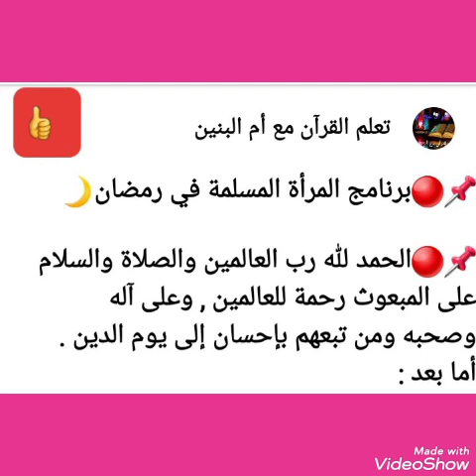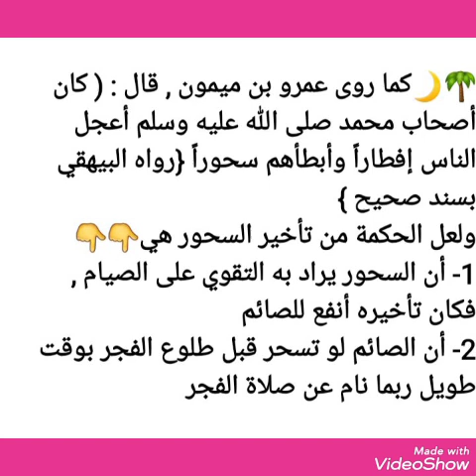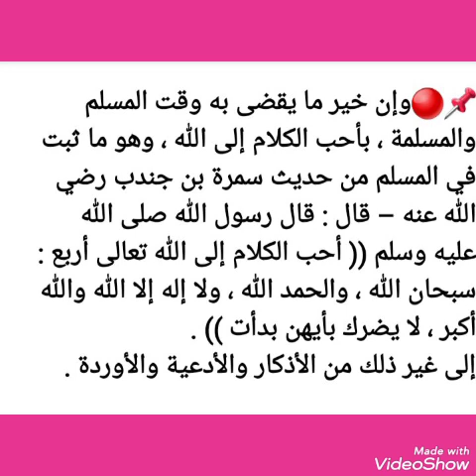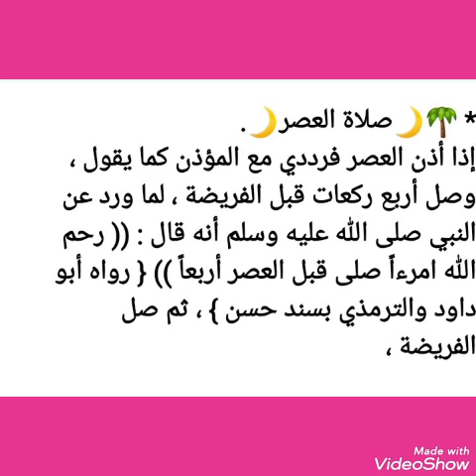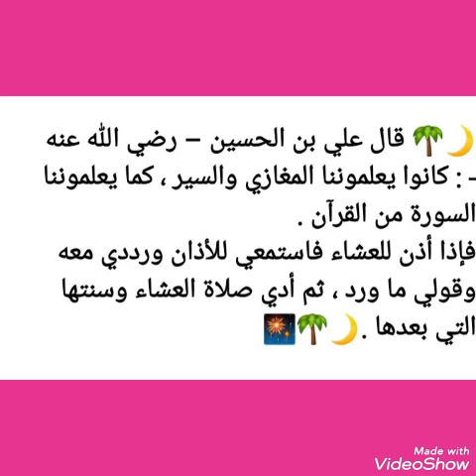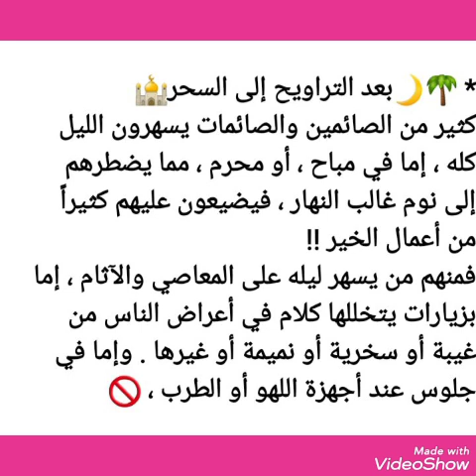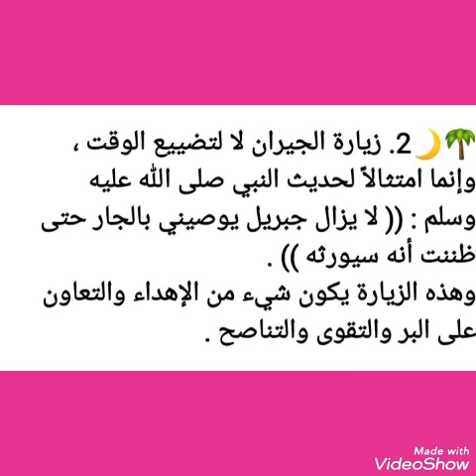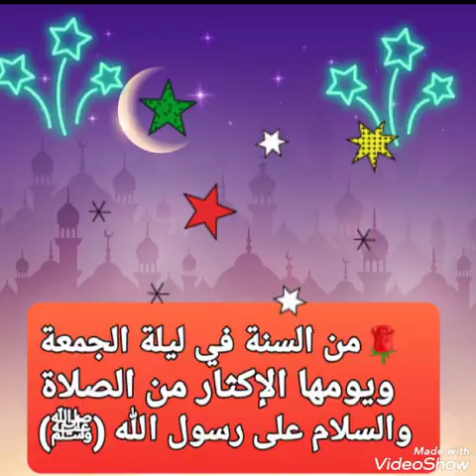👌🌙أقوى برنامج🥀 للمراة المسلمة في رمضان👍🌙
🌟*ومضات المساء*🌟
السلام عليكم ورحمة الله وبركاته
🌟 في رحاب آية:
قال تعالى:
(فلا تُزكوا أنفسَكم هو أعْلمُ بمن اتقى)
لا تعجبْ بنفسك، ولا تحتقرْ أحدًا،
فربّما كنتَ أكثرَ ذنبًا، وكان المحتَقَرُ
أطهرَ قلبًا!
اللهم أصلح لنا سرائرنا وعلانيتنا
يا رب العالمين.
🌟*تذكير .. أحبتي*:
في هذه الليلة المباركة أكثروا من الصلاة على نبينا محمد عليه الصلاة والسلام.
*اللهم اكشف هذه الغمة*
 💥*أسعد الله مساءكم*💥
🌙*همسة المساء*🌙
مهما كانت الحياة مُغطاه باالسواد.؛
فلابد ان يكون هناك ثقب موجود
للنور ، للأمل ، للسعادة نستطيع
من خلاله أن نُبصر الوجه الآخر
للحياة؛ الوجه الأنقى لها *فتفألوا*
*أذكار المساء  تزود بها*
🍃*تدبرها*🍃
‏"فأسرَّها" ..
‏-كم مرةً تأذينا من أحب الخلق لقلوبنا لكن كتمنا ذلك حتى لا نؤذيهم، اللهم جازنا بالإحسان اللهم بمن يعتني بقلوبنا
🔹*همسة محب*🔹
‏يُؤتِكُم خيرًا مما أُخِذَ منكُم🍃
"لطالما جاء عوَض الله غزيرًا، كريمًا، يُنسِيك كل مرارة تذوّقتها، يأتيك كمكافأة على صبرك وتجلّدك، هو لا ينسى أمنياتك التي سكنت فؤادك، قد يؤجّلها قليلاً لتنمو بصورة أكمَل وأجمَل، حتى إذا جاءتك جاءت مُبهرة، تغمرك بالسرور والحبور.
📍*ومضة*
 الفرج قريب وأمر الله ماضٍ ، ما يأتى
لا يمكن إيقافه وما يمضى لا يمكن إسترجاعه ، ولسوف تزول هذه المحنة كلها وسنخرج أمنين سالمين ، فثقوا بالله الرحيم ولا تعجزوا ولا تجزعوا
》*وختاماً *《
اللهم بلغنا رمضان وقد رفعت عن الأمة ما هي فيه اللهم بلغنا رمضان وقد عادت الروح في المساجد مع أنفاس المصلين اللهم بلغنا رمضان وقد عادت الحياة في المسجد الحرام مع خطى المعتمرين اللّهم بلِّغنا رمضان وبلاد العالم في أحسن حال
*اللهم بلغنا رمضان وأنت راضٍ عنا وارزقنا فيه صياما وقياما خالصا لوجهك الكريم .🌙🌸*
ﮩ•┈┈••✾•◆❀◆•✾••┈┈•ﮩ
🌃*همسة الوتر*🌃
‏﴿ ويخِرُّون للأذقان يبكُون ﴾ السجود ..
‏أجمل قصة بوح على الإطلاق!
             *صلاة الوتر*
🔹*همسة محب*🔹
إن من أعظَمِ ما يَملأُ قلبَ المُؤْمِن
انشراحًا
ويجعلُ لهُ البركةَ فِي يومِهِ وليلتِهِ
أنْ يكُونَ لهُ حظٌّ من قِيَامِ اللَّيل ،،
🕯️*إضاءة*
" ‏ماصعبت إلا فُرجت وما تعسرت
إلا تيسرت وما أغلق باب إلا فُتح
ألف باب "

♡*للتذكير*♡
 لا تنسوا وردكم من القرآن...
 “صلاة الوتر جنة القلووب“
 ♡ أذكار النوم ♡
》*وختاماً *《
{ سَيَجْعَلُ اللَّهُ بَعْدَ عُسْرٍ يُسْرًا }
هذا الوعد إنما يكون لمن انتظر
الفرج من الله ووثق بوعده، أما من
أعسر واستبعد الفرج من الله فهذا
لا يُيسر له الأمـر

       ••  *وتركم_ضـياء*
ﮩ•┈┈••✾•◆❀◆•✾••┈┈•ﮩ